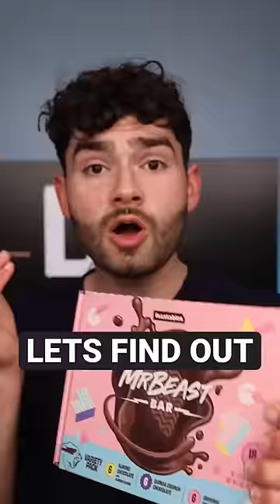Mr Beast Chocolate Toothbrush!!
Let's Find Out If Mr Beasts Chocolate Bar Can Toothbrush!?

Smile on :)